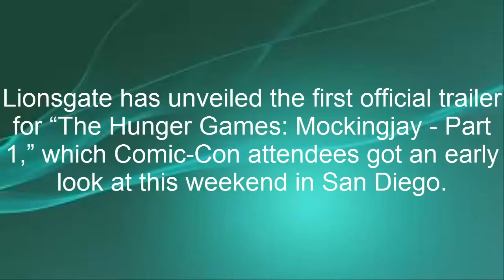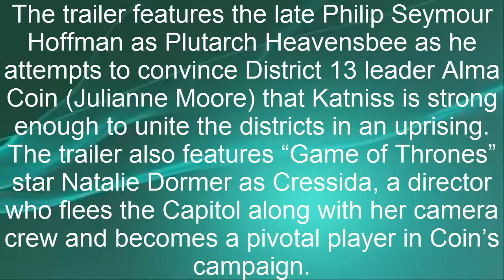'Hunger Games: Mockingjay' Trailer; Best of 2014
The first real trailer for "The Hunger Games: Mockingjay" shows a dramatic look at Plutarch Heavensbee (played by the late Philip Seymour Hoffman) discussing the rebellion with Beetee (Jeffrey Wright) and Alma Coin (Julianne Moore). We also get to see Natalie Dormer's half-shaved head, battle, explosions, an angry Donald Sutherland, and a determined Jennifer Lawrence, returning as the hero Katniss Everdeen. "The Hunger Games: Mockingjay - Part 1" debuts in theaters Nov. 21, 2014; "Part 2" follows Nov. 20, 2015.